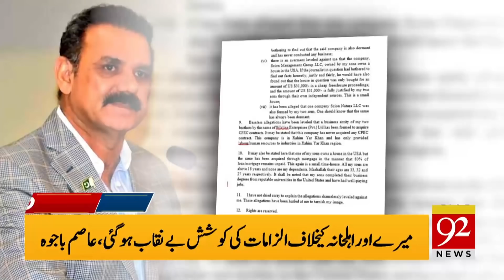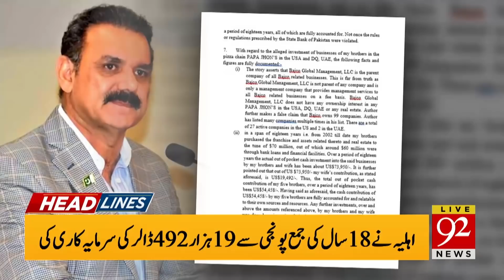PM Khan interview's main points | Headlines | 06:00 AM | 04 September 2020 | 92NewsHD